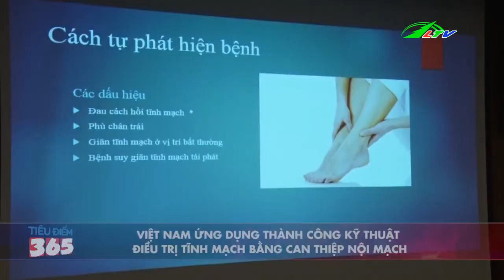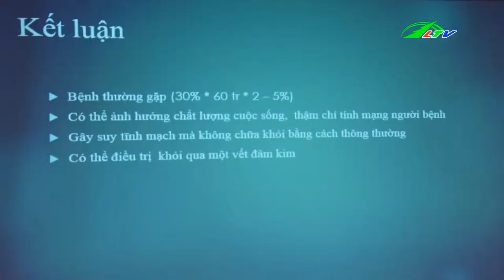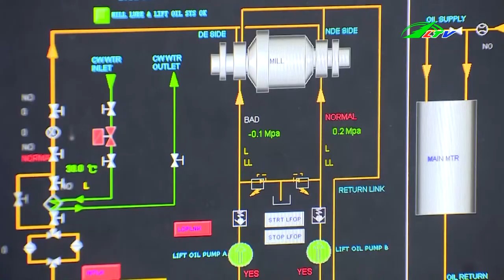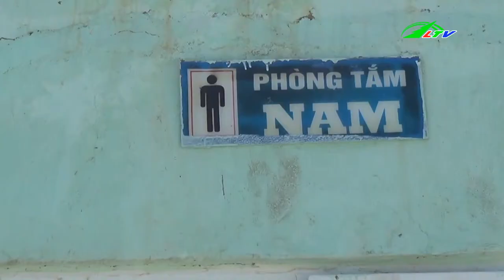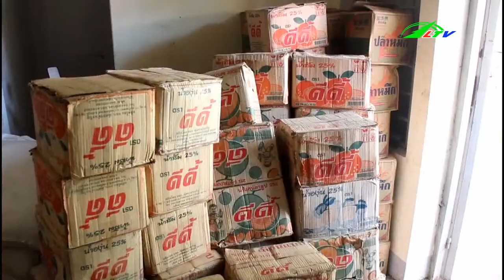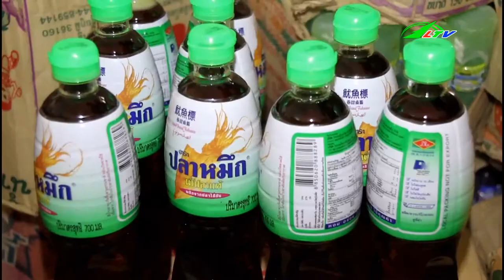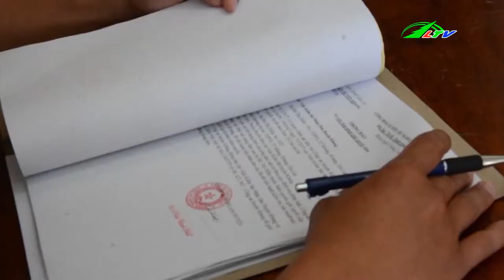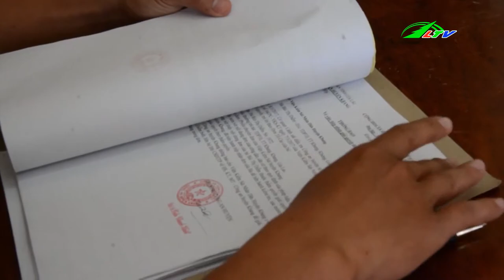2 Tấn THỰC PHẨM Không Nguồn Gốc | Tâm Điểm 365 Lâm Đồng TV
Điều Tra 2 Tấn Thực Phẩm Không Rõ Nguồn Gốc